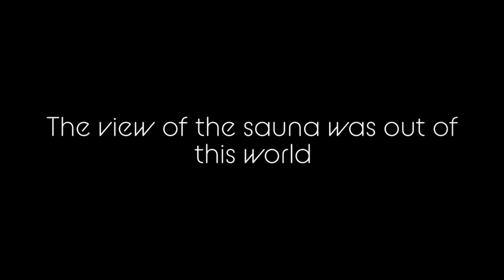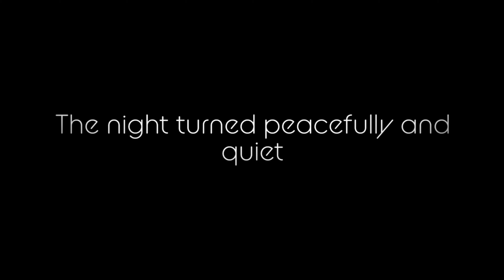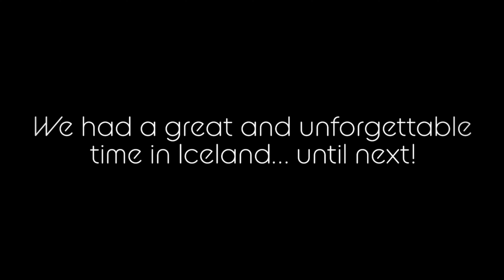Sky Lagoon Iceland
Sky Lagoon Iceland Last day